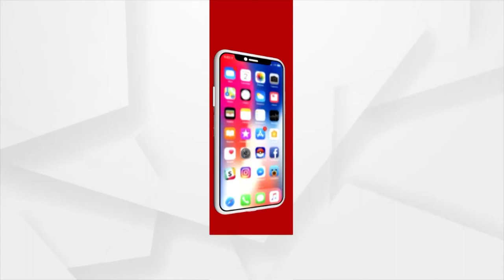CM Naveen Patnaik Greets People of Odisha on Odia New Year and Pana Sankranti